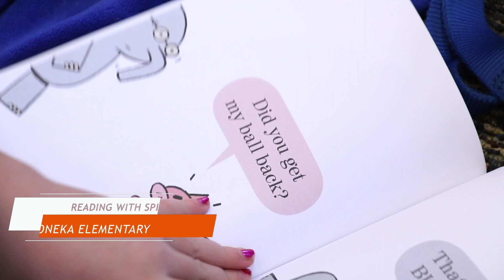The Week in 62.4 Seconds - November 22, 2019